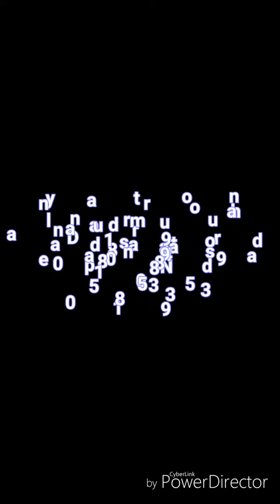Honca care dan home servis motor honda denpasar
Sepeda motor Honda Anda mengalami Ban Bocor dijalan?

Cukup diam di tempat dan telepon kami di nomor

area denpasar
dan